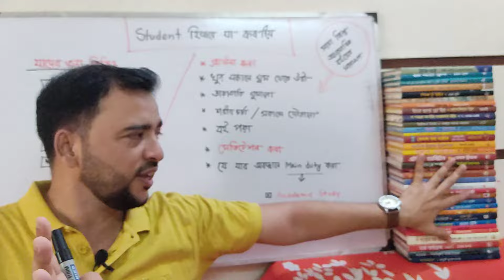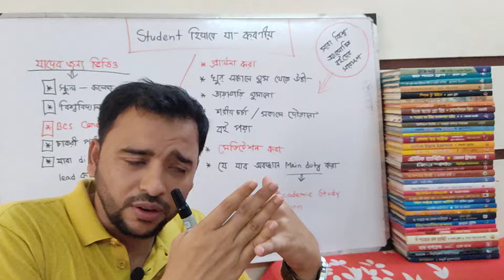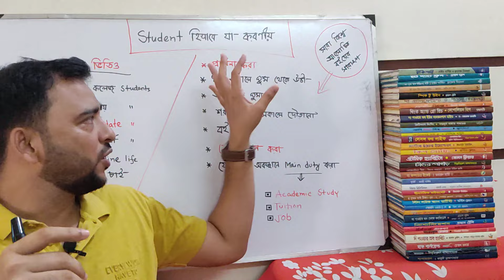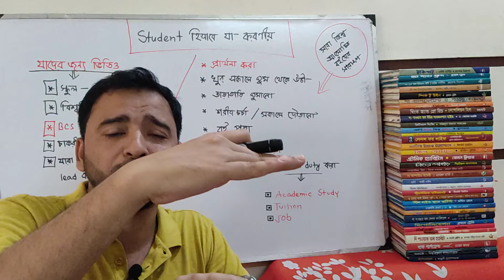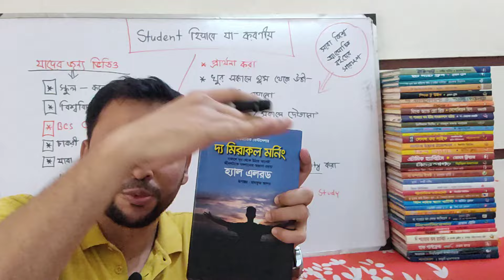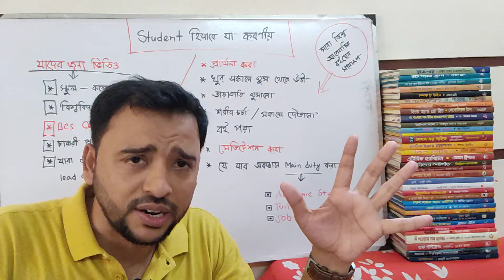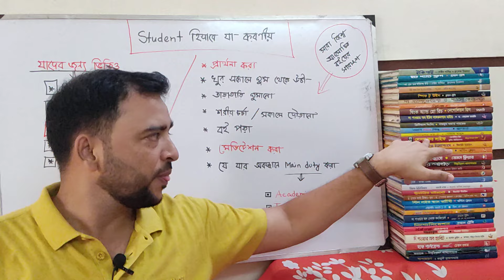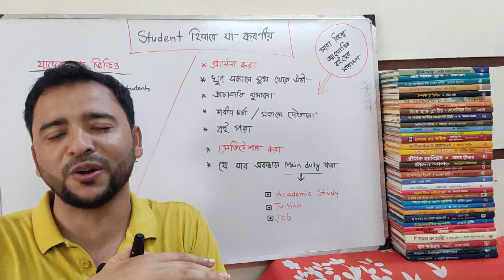একজন স্টুডেন্ট /ব্যাক্তি যেভাবে সফল হতে পারে! পৃথিবীর সেরা মটিভেশনাল বইয়ের আলোকে ভিডিও টা তৈরি করা।